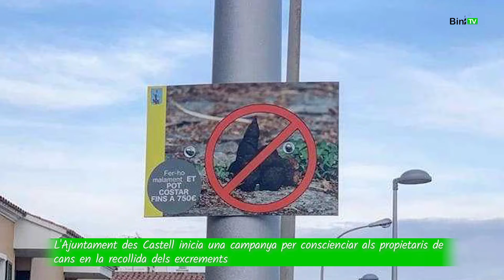Bininotícies 22 de gener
L'Àrea de Salut de Menorca detecta cinc casos en els quals s'ha vacunat a persones a les quals no els tocava.
Més per Menorca ha presentat una proposta al Parlament perquè l'import de l'Ingrés Mínim Vital (IMV) s'adapti al cost de vida de cada territori.
Aprovada la licitació de la restauració de la façana sud de l'antic hospital de l'Illa del Rei.
El quiosc de la plaça de ses Palmeres de Ciutadella tanca per no poder arribar a un acord amb l'ajuntamen.
L'Ajuntament des Castell inicia una campanya per conscienciar als propietaris de cans en la recollida dels excrements.